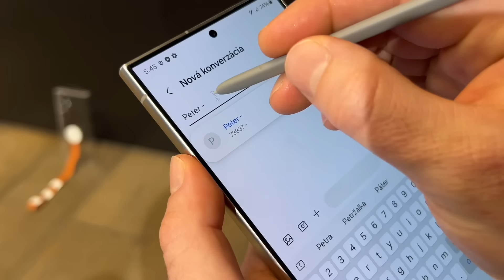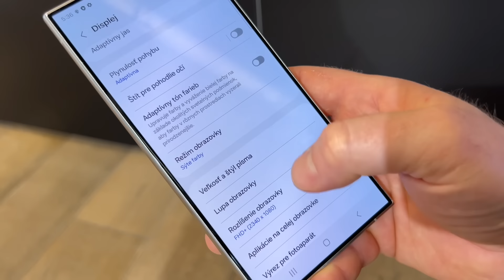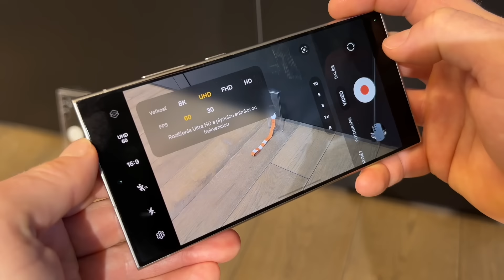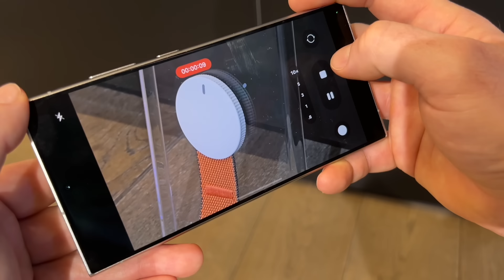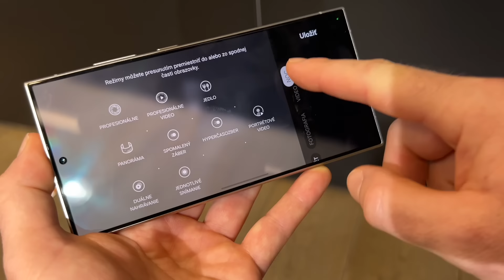Samsung Galaxy S24 Ultra naživo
Titánový rám, ktorý nepriniesol zníženie hmotnosti, ale zvýšenie pevnosti. AI, ktoré pomáha vytvárať či upravovať pôsobivé fotografie, pútavejšie texty a prekladať hovory v priamom prenose. Nové rozloženie fotoaparátov tak, aby dávalo zmysel aj 3-, aj 5-, 6- či 8-násobné priblíženie. Rovný displej na pohodlnú prácu s perom. Oproti S23 Ultra asi žiaden dôvod na prechod, ale ak chcete nahradiť S20 Ultra, tak S24 Ultra môžeme označiť za rozumnú voľbu, ktorá poteší Snapdragonom 8 gen 3 vyladenom pre Galaxy a siedmimi rokmi aktualizácií.